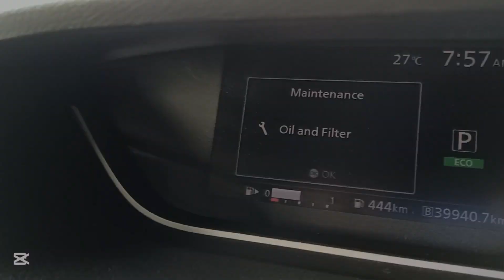Serena servis 40k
Serena servis 40k. Milage sebulan lebih awal dari sasaran. Major service lebih kurang 2 jam. Layan.